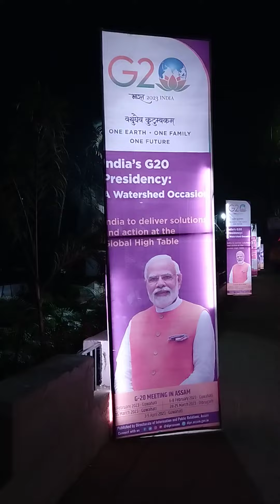guwahati G 20